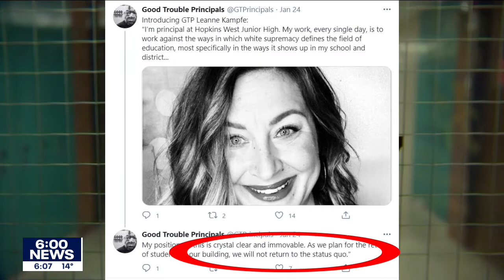Hopkins principal pledges stronger focus on racial equality as students return to class | FOX 9 KMSP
As more and more students in the Hopkins school district head back to the classroom, one principal is pledging not to return to the status quo.